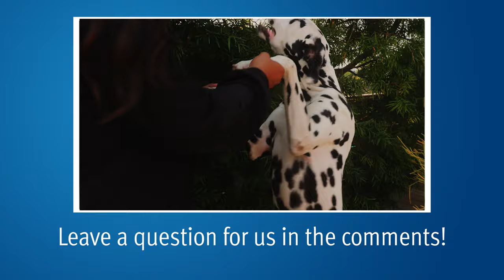Low Gleason Score (6 or 7) + High PSA? | Prostate Cancer | Mark Scholz, MD | PCRI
PCRI's Alex asks questions submitted by men in different situations that all involve low Gleason scores but high PSAs. Dr. Scholz is a medical oncologist specializing in prostate cancer, and he explains the significance, or lack thereof, of PSA when staging prostate cancer.

0:09 I am 74 years old with a high PSA (close to 80) but a favorable Gleason score of 3+4 with a very small amount of 4. Do I need to be concerned about metastases?

1:55 Can BPH or prostatitis be the culprit in situations when men have low Gleason scores and high PSAs?

3:01 How do you feel about active surveillance in a Gleason 6 prostate cancer if the PSA is high?